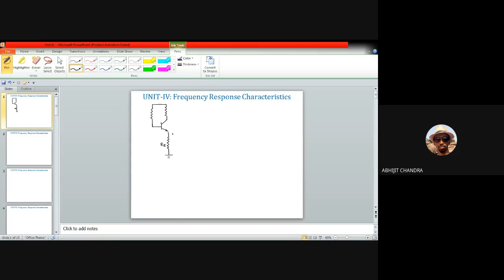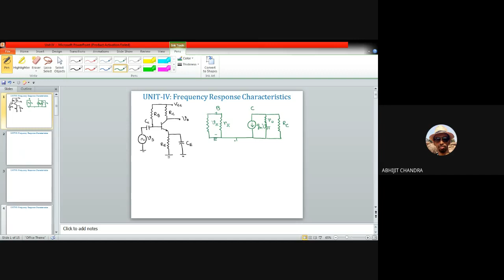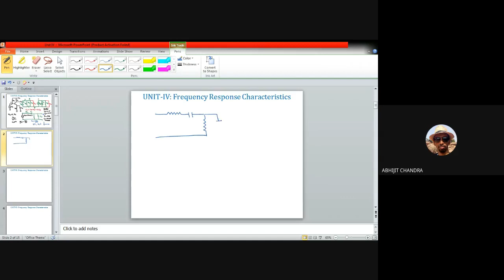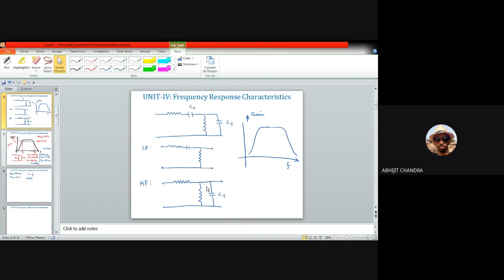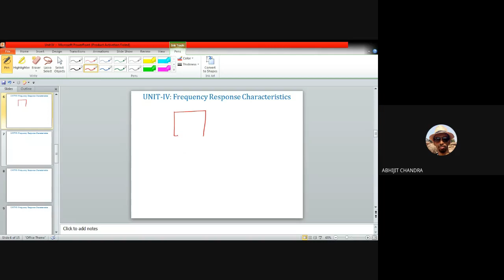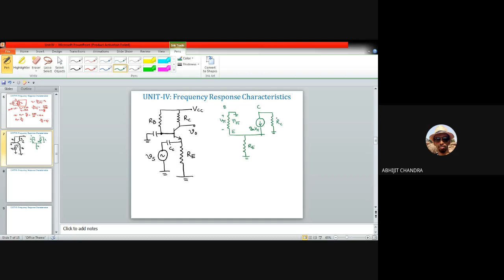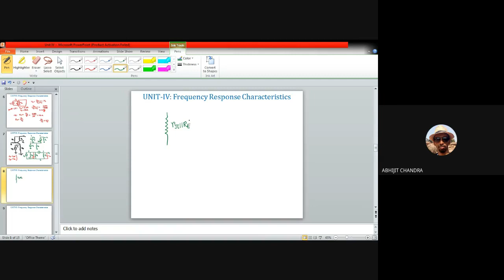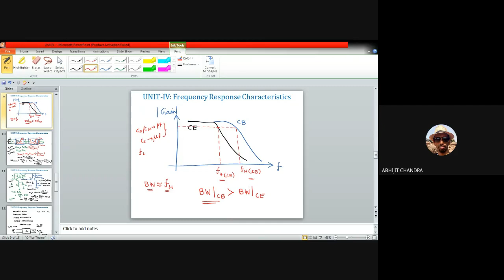Lecture 15 on Electronic Circuits- Unit IV (Frequency Response Characteristics: Bandwidth)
This video is for the second year undergraduate students of Instrumentation and Electronics/Electronics and Communication engineering. It belongs to unit IV of the course. This video demonstrates the role of transistor internal capacitance in controlling the bandwidth of small signal amplifier. Effect of this capacitance has been discussed for both CE and CB amplifier.